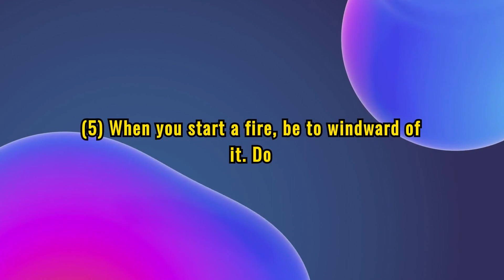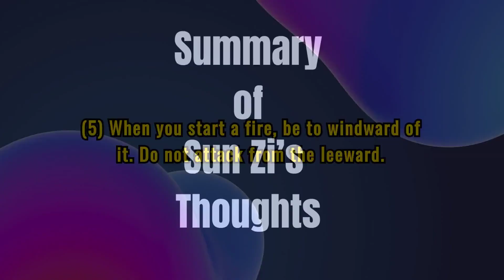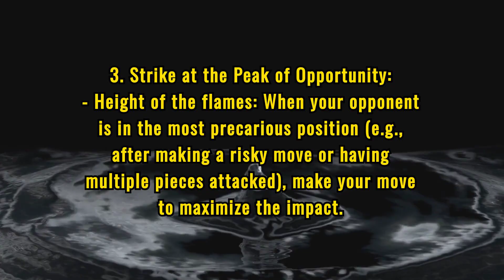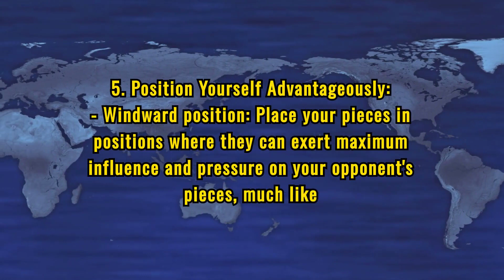Xiangqi (Chinese Chess) Warfare: Lessons from Sun Zi's Art of War Chapter 12 02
Chapter 11, "The Attack by Fire," offers more valuable insights. Translation by Lionel Giles.

📚 Books which the Webmaster recommends!
Best Xiangqi (Chinese Chess) book for beginners:

Itching to play Xiangqi? Xiangqi sets:

This video has been made with Fliki.ai , the best tool to making videos. It is highly recommended by the Channel Master.  There are many videos on Youtube and the internet to show how easy it is to make quality videos with Fliki. Click on the link below to understand more.

There are dozens of English translations of Sun Zi's Art of War. However, in the Webmaster's humble opinion, the best English translation is the one by Ralph D. Sawyer!  Highly recommended! The Webmaster has read many Chinese versions of the book and also three or four English versions.

The Seven Military Classics of Ancient China by Ralph D. Sawyer.
His book can be found on Amazon at the following

Another interesting Sun Zi translation is Sun Tzu The Art of War by Stephen E. Kaufmann, a Karate expert. His translation contains some interesting insights.
Kauffman's book can also be found on Amazon